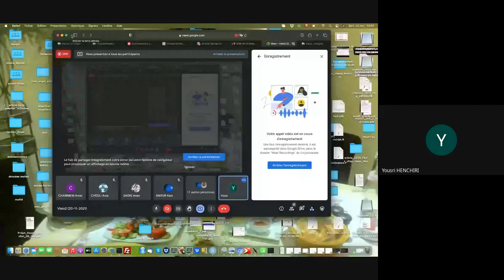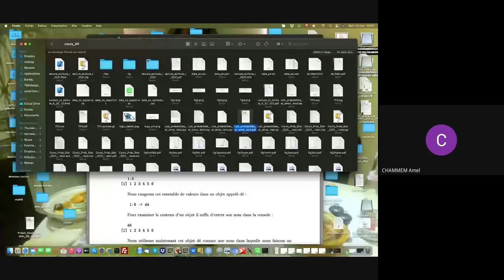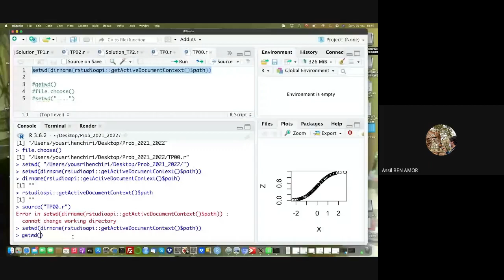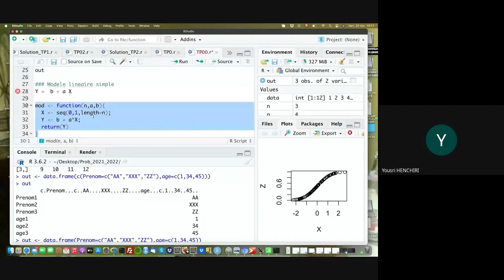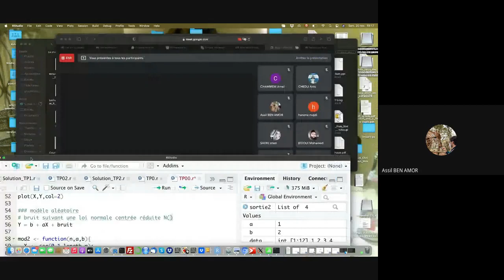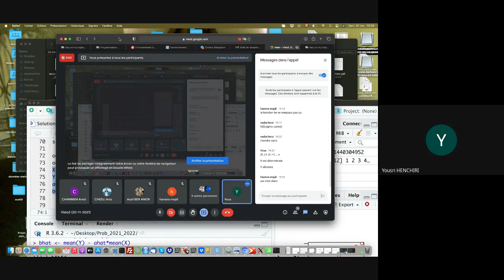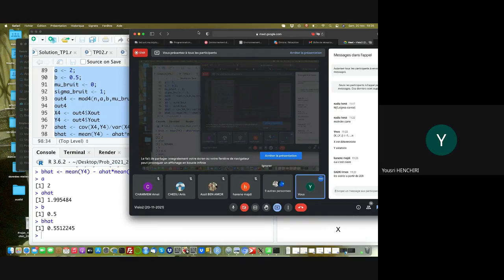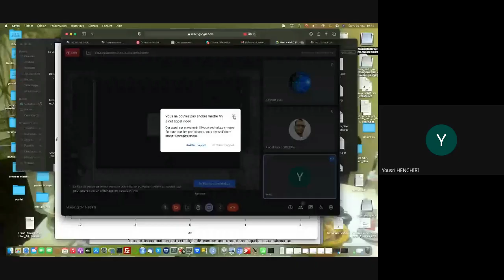Programmaion avec R - Lire des fichiers & Clustering